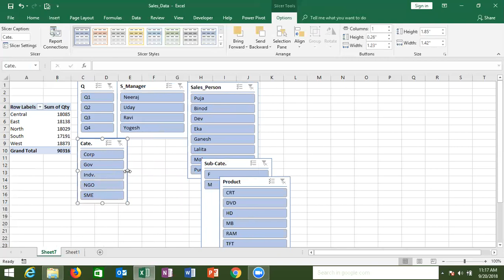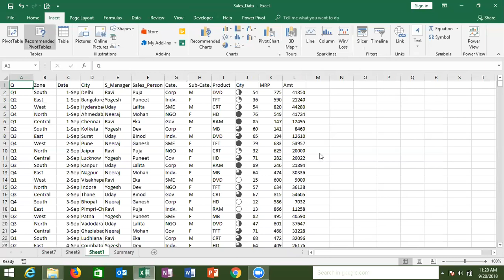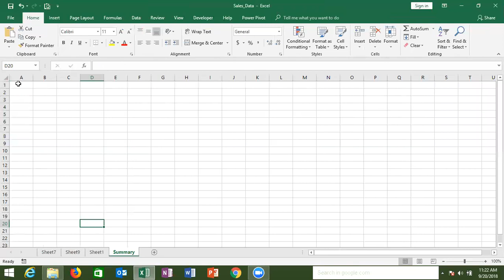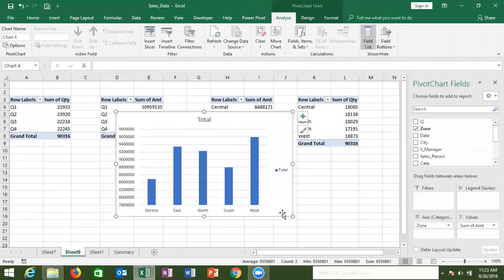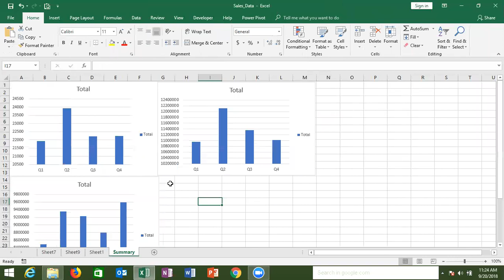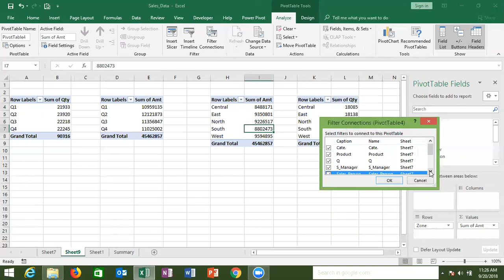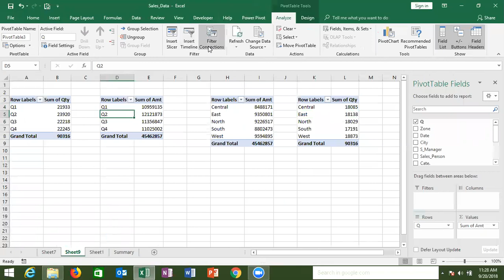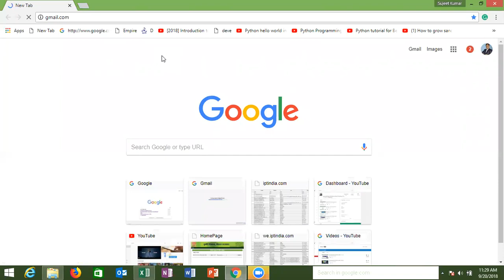Class 3 - Advance Excel in Enlish